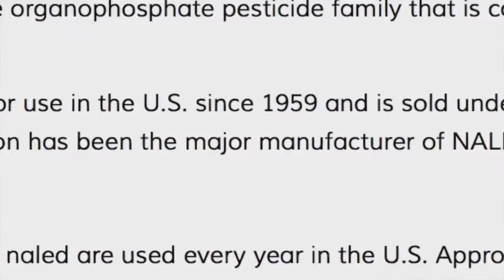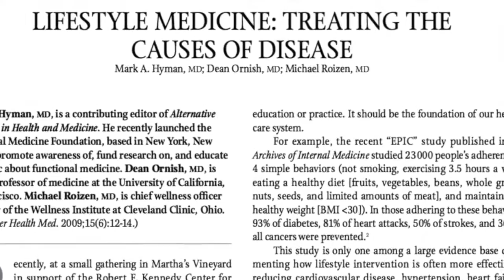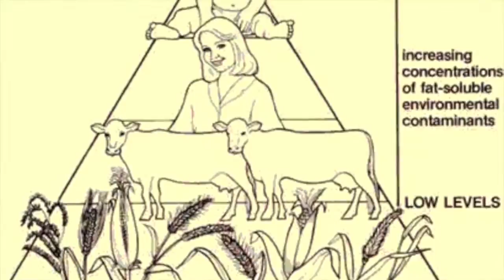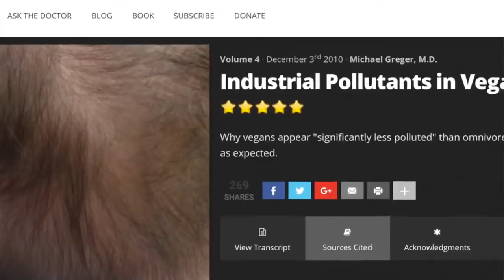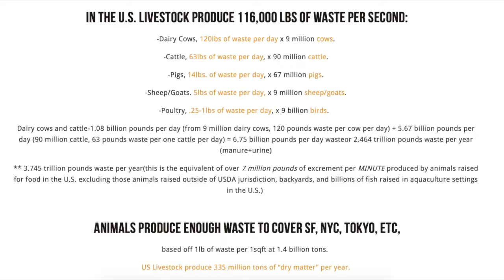¡¡Nos Mintieron!! ¿¡Ya nos Fumigaron con NALED !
Back to the Garden PR discute la razón principal por la cual nos fumigan con diferentes tipos de químicos como lo es “NALED”, un organofosfato nocivo para la salud.
Back to the Garden no apoya ningún tipo de fumigación o químico utilizado en el ambiente.
Este video explica como reducir al máximo la absorción de estos químicos de manera efectiva.

En salud,
Drs. Joanna and Asa Frey
Clínica Back to the Garden